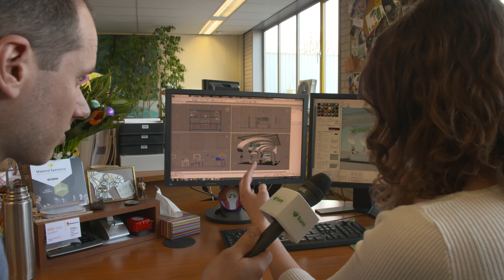Uitnodiging InfraTech 2017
Kom jij ook naar de InfraTech2017 van 17 t/m 20 januari aanstaande in Ahoy Rotterdam? Heb je je nog niet ingeschreven, maar wil je wel. Meld je dan nu hierbij gratis aan!! Het kan nog steeds.